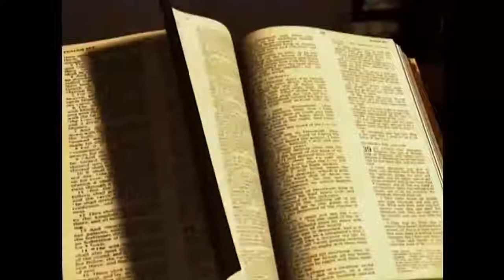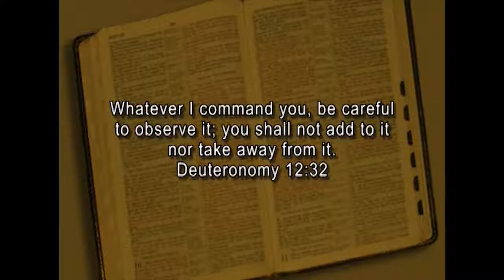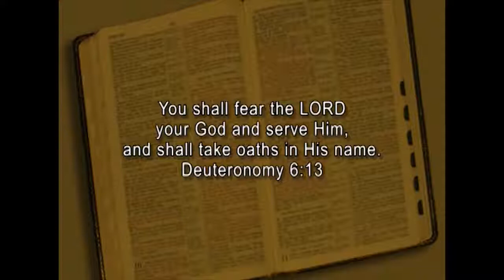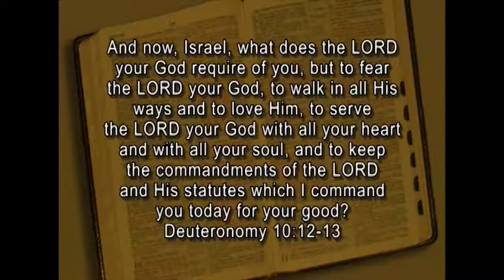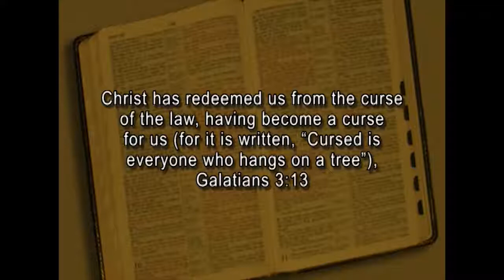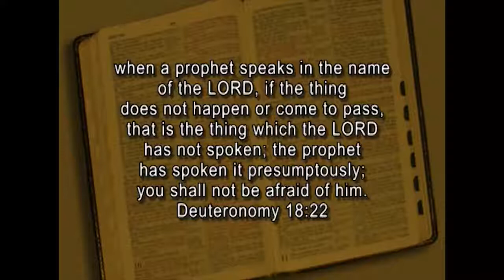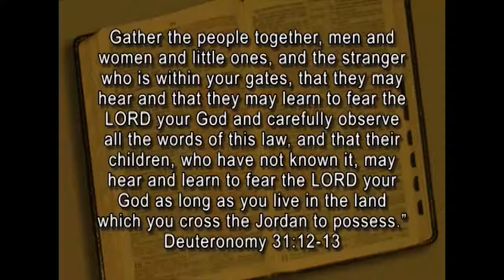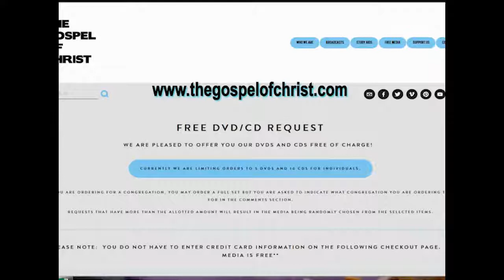Deuteronomy: Second Law - Living Messages of the OT - The Gospel of Christ - LMOT 5